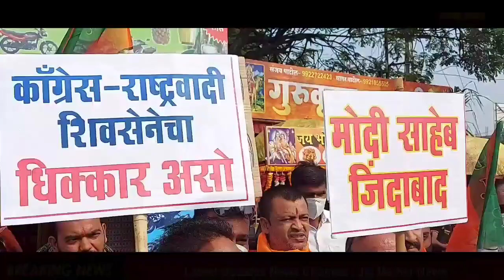आघाडी सरकारचा निषेध म्हणून केंद्र सरकारने पारित शेतकरी विधेयकाचे दुग्धाभिषेक जिल्हा भाजपतर्फे स्वागत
शेतकरी बिलाला विरोध करणाऱ्या आघाडी सरकारचा निषेध म्हणून केंद्र सरकारने पारित केलेल्या शेतकरी विधेयकाचे दुधाने अभिषेक करून नंदुरबार जिल्हा भारतीय जनता पक्षातर्फे स्वागत
नंदुरबार जिल्हा भारतीय जनता पक्षाचे जिल्हा अध्यक्ष विजय चौधरी यांच्या मार्गदर्शनाखाली आज जागतिक किसान दिनाचे औचित्य साधून नंदूरबार जिल्हा किसान मोर्चातर्फे आज मोदी सरकारने पारित केलेल्या शेतकरीही त्यांच्या तीन बिलांचे दुधाने अभिषेक करून स्वागत केले राज्यात आणि देशात मोदी सरकारने पारित केलेल्या शेतकरी हिताच्या या बिलाला मोदीविरोधी देशातील व राज्यातील काही विघ्नसंतोषी पक्षांनी या बिलाला विरोध दर्शवत मागील गेल्या पंधरा ते वीस दिवसापासून दिल्लीसह राज्यभरात निदर्शने व आंदोलने करून मोदी सरकारने शेतकऱ्यांच्या हिताची आणि दलालांची हितं उधळणाऱ्या या बिलाला पारित करून शेतकऱ्यांचे कल्याण केले असून या बिलाला विरोध करणाऱ्या महाविकास आघाडी सरकारचा जाहीर निषेध म्हणून आज नंदुरबार शहरातील नेहरू पुतळा चौक परिसरात मोदी सरकारच्या शेतकऱ्यांच्या बिलावर दुधाने अभिषेक करून स्वागत केले यावेळी भारतीय जनता पक्षाच्या राष्ट्रीय प्रवक्त्या तथा जिल्ह्याच्या खासदार डॉ.हिना गावीत,नंदुरबार जिल्हा संघटन सरचिटणीस निलेश माळी,जिल्हा उपाध्यक्ष संगिता सोनवणे,जिल्हा उपाध्यक्ष डॉ.सपना अग्रवाल,
शहराध्यक्ष नरेंद्र माळी,जिल्हा कार्यकारणी सदस्य राजेंद्र शर्मा,प्रदेश उपाध्यक्ष अल्पसंख्याक मोर्चा ऐजाज शेख,किसान मोर्चाचे जिल्हाध्यक्ष बुधाभाई पाटील,किसान मोर्चाचे प्रदेश सदस्य डॉ.किशोर पाटील,किसान मोर्चा जिल्हा चिटणीस शरद जाधव, किसान मोर्चा सदस्य भरत पाटील,युवा मोर्चा जिल्हाध्यक्ष हर्षल पाटील,अल्पसंख्याक मोर्चा जिल्हाध्यक्ष लियाकत बागवान,ट्रान्सपोर्ट सेल जिल्हाध्यक्ष जितेंद्र राजपुत,युवा मोर्चा चिटणीस अश्विन सोनार,युवा मोर्चा शहराध्यक्ष जयेश चौधरी,
आदिवासी मोर्चा शहराध्यक्ष विजय नाईक,महिला मोर्चा शहराध्यक्ष योगिता बडगुजर,आदिवासी मोर्चा शहर उपाध्यक्ष गोरख नाईक,शहर सरचिटणीस मुकेश अहिरे,शहर उपाध्यक्ष योगेश चौधरी,निर्मल शर्मा,राजेंद्र सोनार आदी उपस्थित होते.